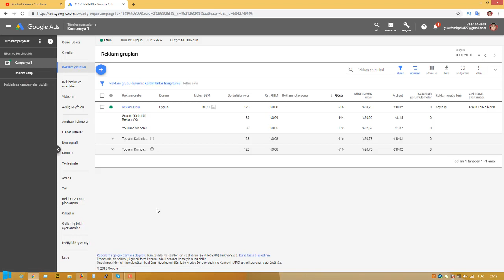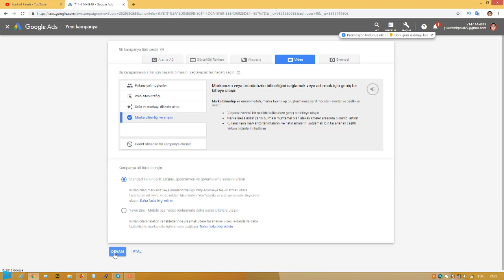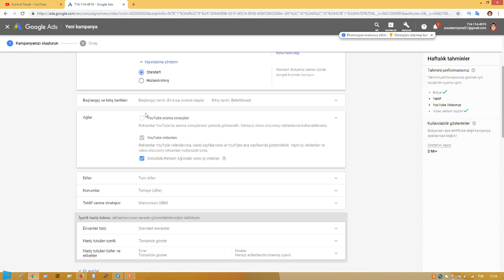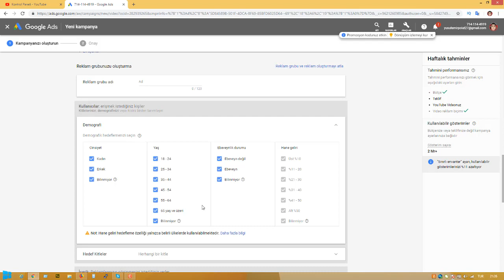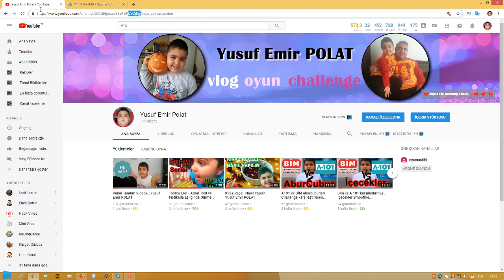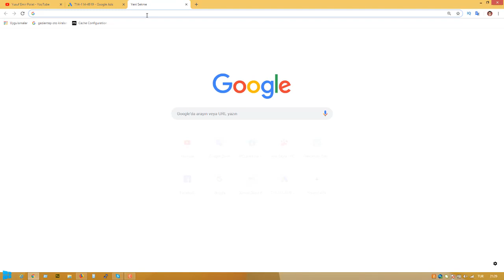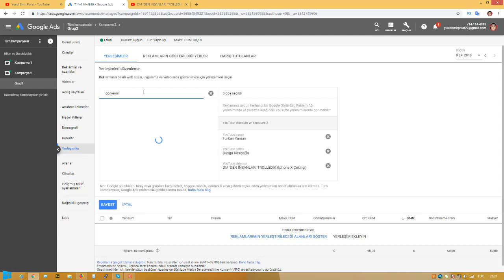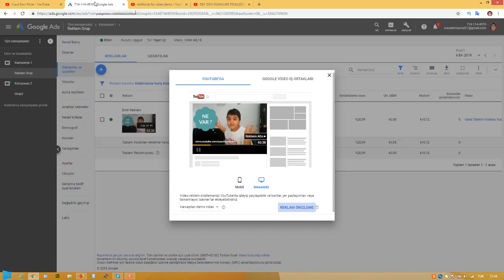Youtube Videonuzu Google Adwords ile reklam yaparak içerik öne çıkarmak yayın içi reklam Ekim 2018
Ekim 2018 de güncel olarak çekilmiş bir adwords eğitimidir. Youtube videonuzu yayın içi (in stream) olarak öne çıkarmak istiyorsanız. google adwords de nasıl reklam vermelisiniz. Bu bir Youtube SEO Değildir.